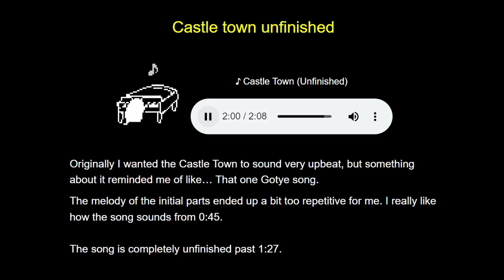Castle Town (Unfinished) - DELTARUNE Chapter 2 (Unused)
From the UNDERTALE 9th Anniversary Newsletter during 09/15/2024

(This isn't recording audio btw, I downloaded the audio file and then synced it with the recording later, so don't worry about any unnecessary quality loss)